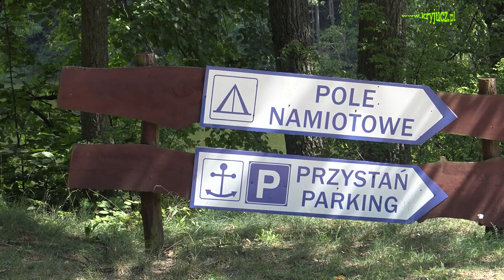Stanica Wodna PTTK w Tleniu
W sierpniu 2018 roku  zwiedzając Wdecki Park Krajobrazowy pieszo i kajakiem, mieszkaliśmy  na polu namiotowym w pięknie położonej  Stanicy Wodnej PTTK w Tleniu. Mieliśmy bardo dobre warunki, natryski z ciepłą  wodą, teren zacieniony wysokimi drzewami i bardzo miła obsługa.